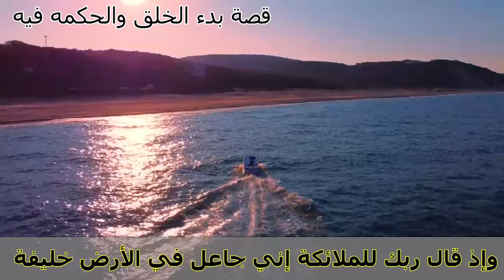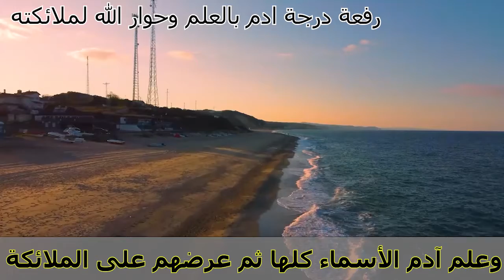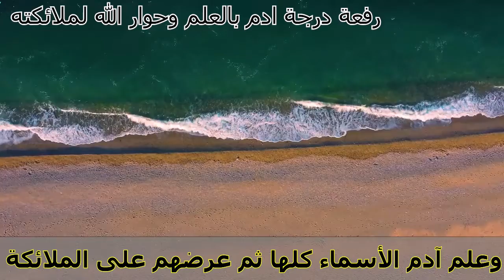من أمتع التفاسير (سورة البقرة) للشيخ راتب النابلسي الآيات 30-33